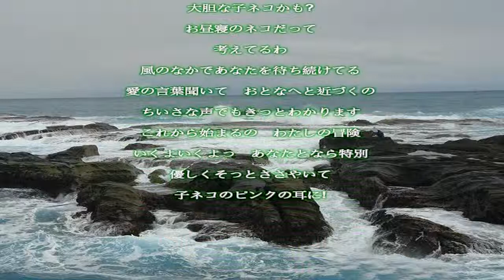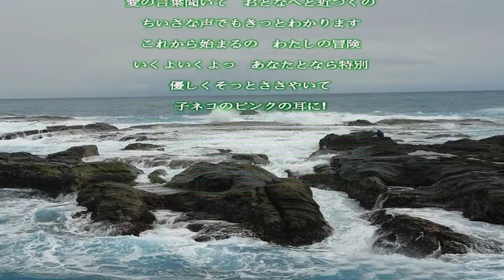ネコ耳だったら聞こえるの／宮崎羽衣／歌詞付き Relaxing Music